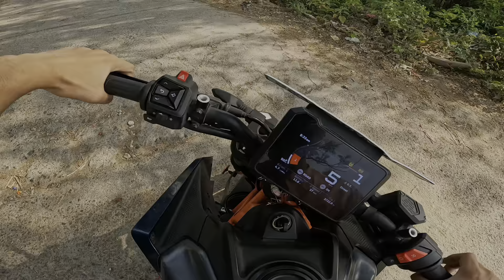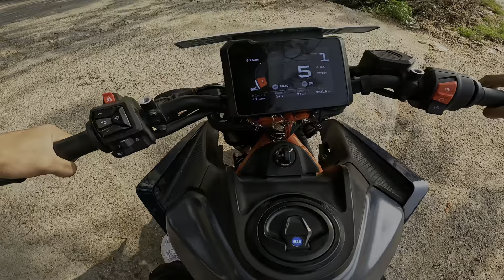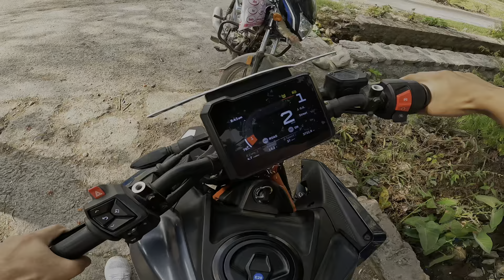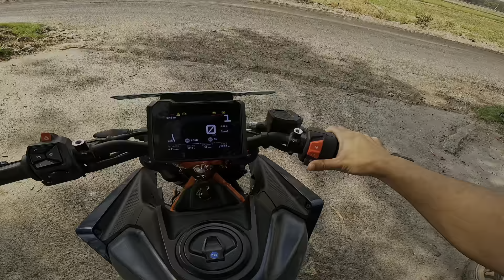Bike crashed 🥺|| wheelie on new duke 390 ❤️|| Kawah2r